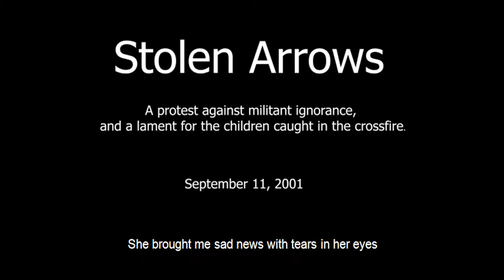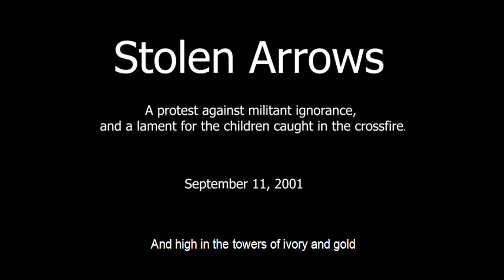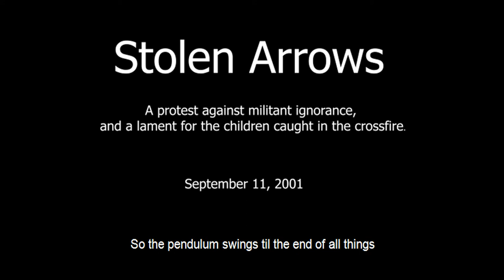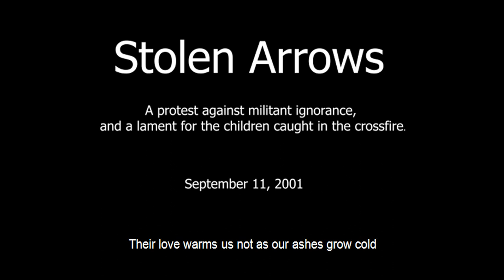Stolen Arrows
A protest against militant ignorance, and a lament for the children caught in the crossfire.

Quico Reed - Mandolin, flute, and percussion
Rick Gehrke - Lyrics, vocals, guitar, and recorder